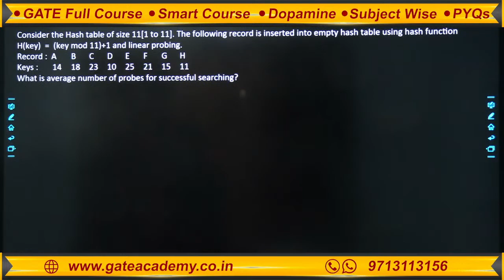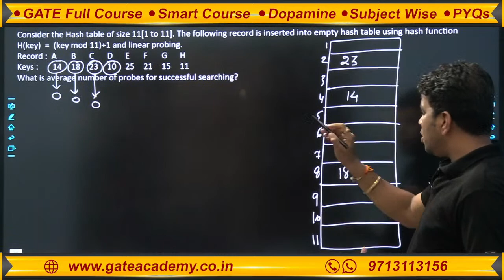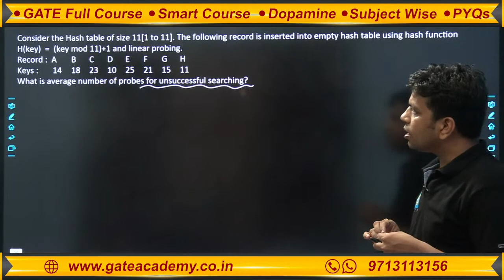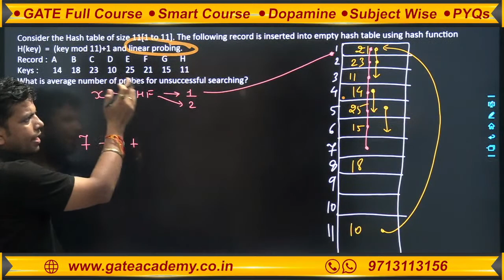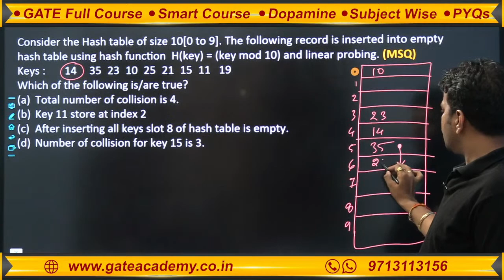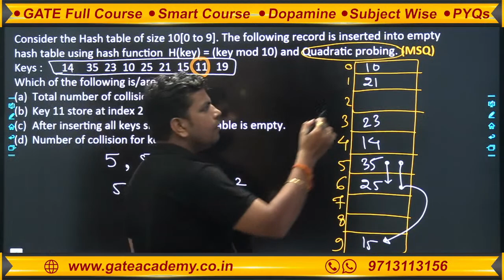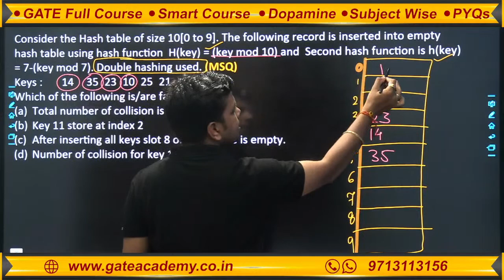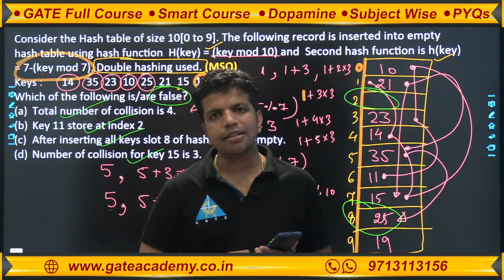Concept Through Practice Questions || DBMS || Episode-2 || GATE 2023 || by Ankush Saklecha sir